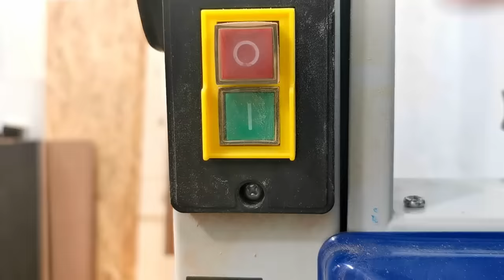DIY TABLE - Hiding the Joints with EPOXY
I build a coffee table from old olive wood slabs and epoxy.

Items used in this build:
Epoxy (code MARMOTAWORKS to get 10%)
Bosch router bits
Bosch router
Surfacing Router Bit
Osmo finish (it has different names): Europe
Festool track saw
Festool Guide Rail
Einhell cordless drill
Flex orbital sander
Chisel set
Sanding discs
Makita clamper
Black cyanoacrylate glue
Super glue Activator
White pads
Facepiece respirator
Bosch vaccum